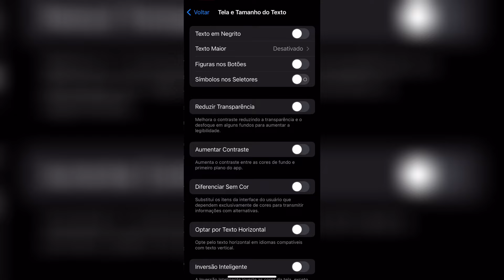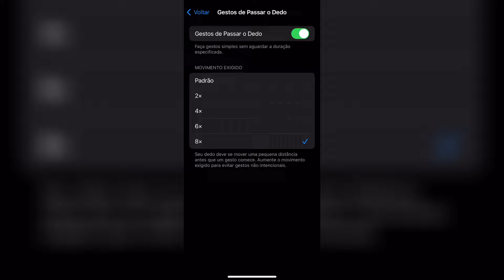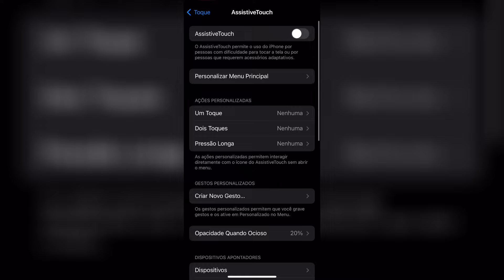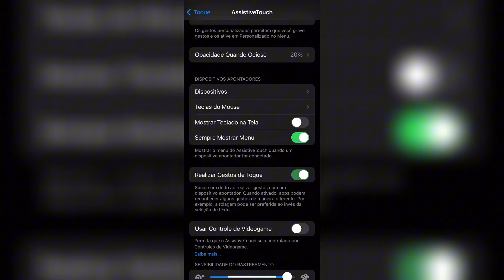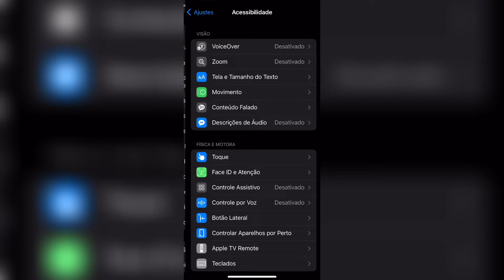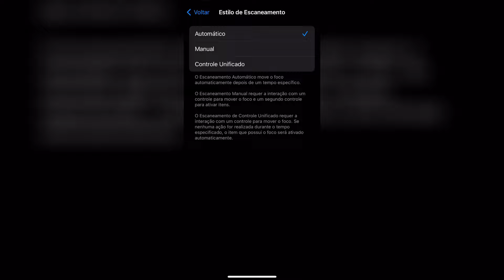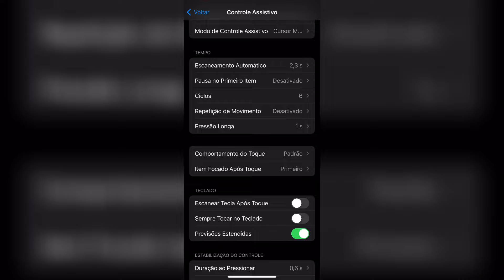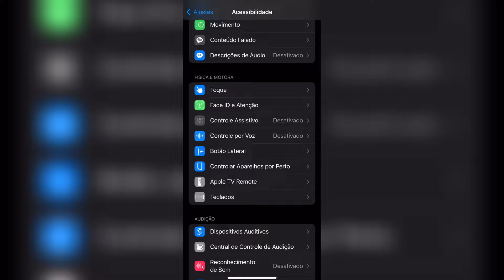✅SENSI LEVE! MELHOR SENSIBILIDADE PARA IPHONE EM 2024🇧🇷🔥FREE FIRE! MELHOR SENSI PARA IOS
✅CANAL DE GAMEPLAY: GAMEPLAY TRENX FF

Hoje voces vão ver depois da atualização a melhor sensibilidade para iPhone. Sei que hoje em dia os IOS, os iphones, estão sendo procurados por conta das suas
sensibilidade no free fire. Por isso hoje trouxe para voces Sensibilidade para iPhone. Na verdade eu poderia dizer, Melhor sensibilidade para iPhone 6s ou
Melhor sensibilidade para iPhone SE ou Melhor sensibilidade para iPhone 8. Por conta de que nesse video trouxe Melhor configuração para iPhone free fire em
2024, trouxe uma sensi para todos os IOS. Espero que gostem do video da melhor sensibilidade para subir capa no iphone.

Canal destinado a sensibilidade e Configuração para todos os dispositivos da Apple!
Sensibilidade para iPhone
Sensibilidade free fire
Sensibilidade para iPhone free fire
Dpi iPhone